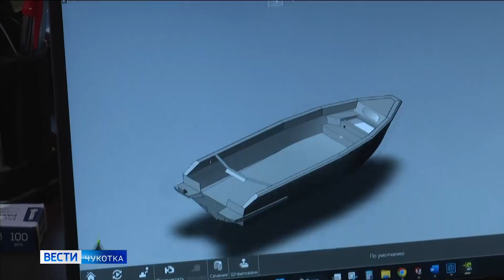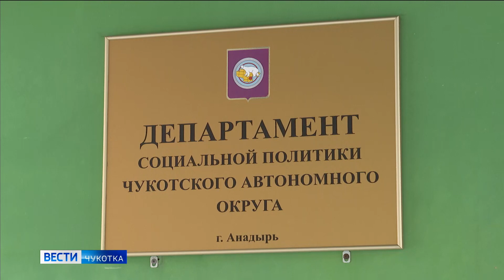Поддержка мобильности трудовых ресурсов